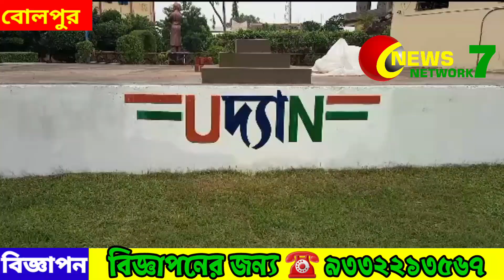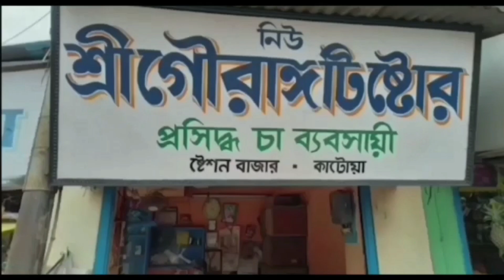স্বাধীন চ্যারিটেবল ট্রাস্টের ছাত্র-ছাত্রী দের অনুশীলনী